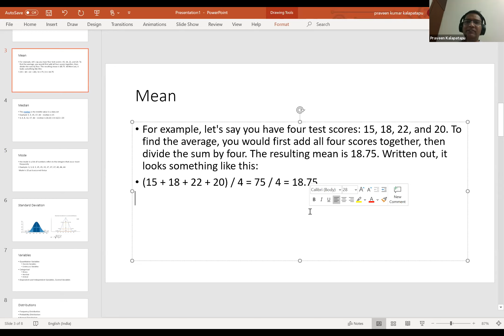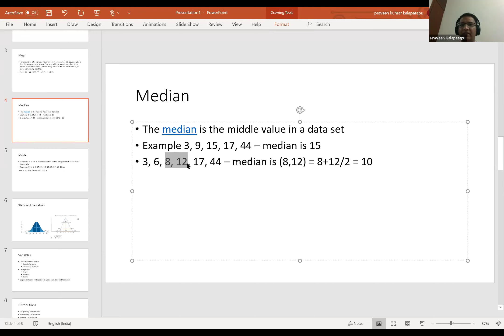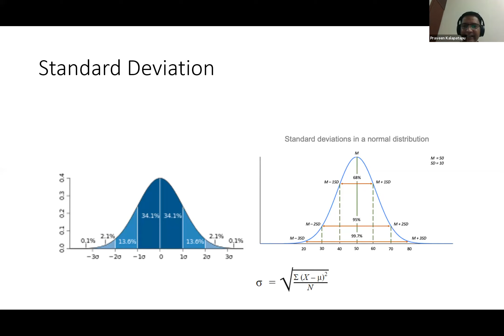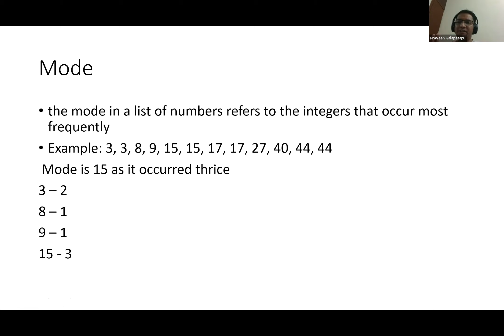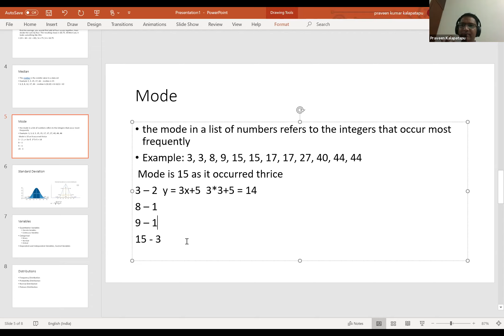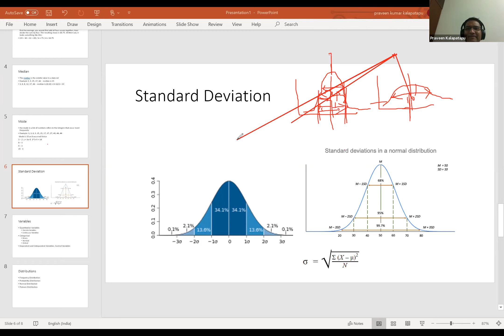by Praveen IGNOU MA Psychology First Year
Thank you Praveen